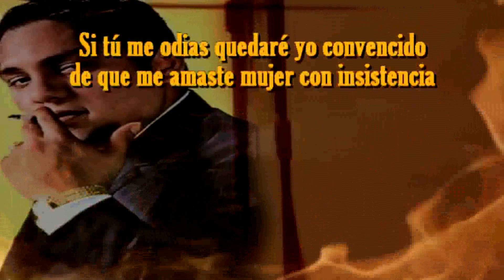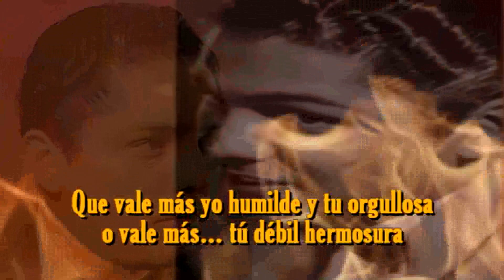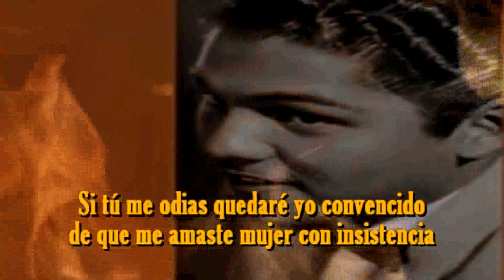Odiame Julio Jaramillo Letra